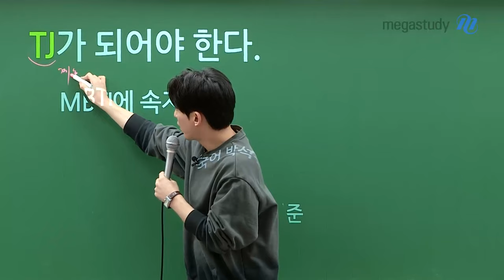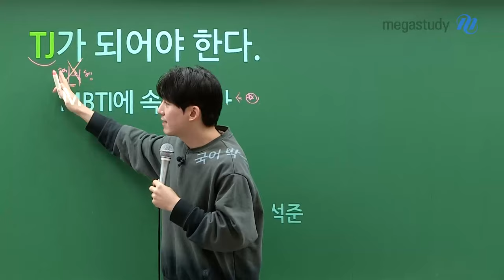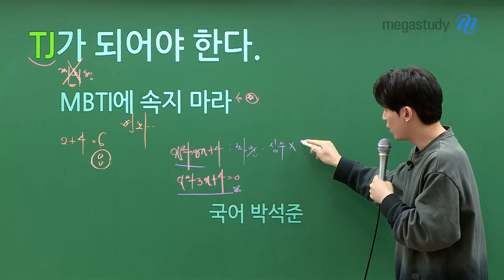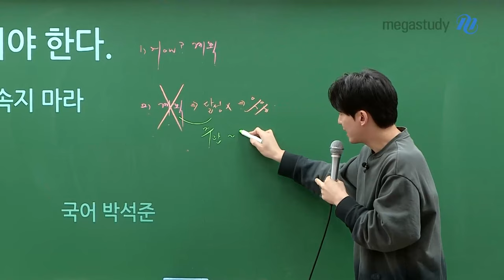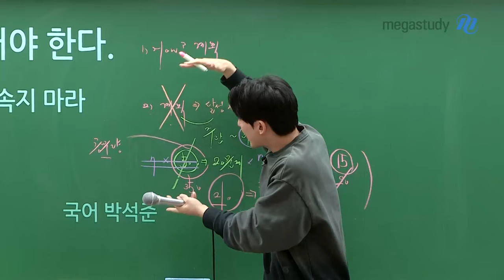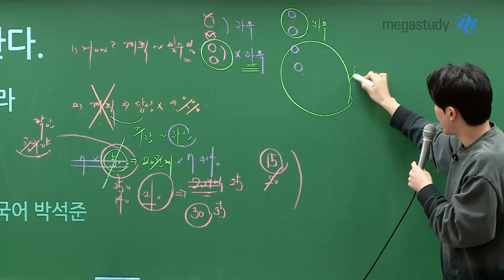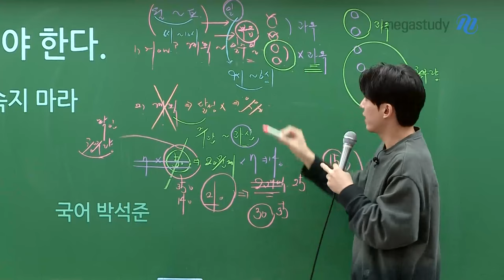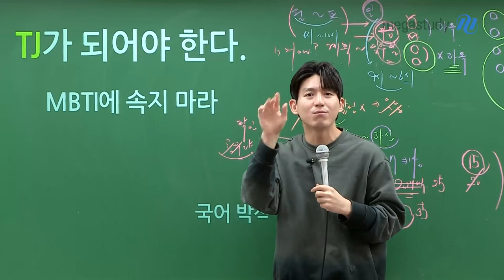[메가스터디] 국어 박석준쌤 - MBTI에 속지 마라! TJ가 되어야 한다.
여러분의 MBTI는 무엇인가요?

MBTI가 FP일지라도 공부할 때 만큼은 TJ가 되어야 합니다.
평소에 계획을 세우는 습관이 없더라도 노력을 통해 충분히 계획형 인간이 될 수 있다는 사실!

계획을 세워도 달성하지 못해서 우울감을 느끼는 여러분을 위해
석준쌤이 계획형 인간이 되는 방법을 알려드립니다!

우리 다같이 실천해 보아요:)